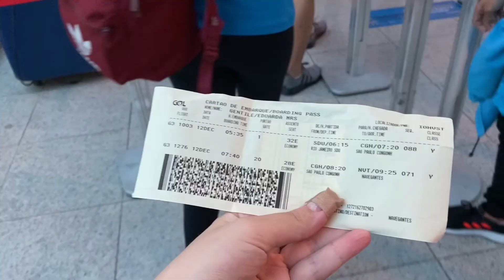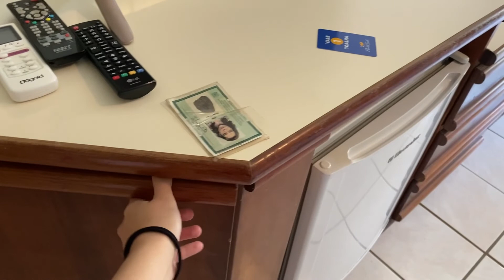VAMOS PRA FLORIPA COM A AMAZE | chegando no hotel, tour pelo quarto, praia, e muito mais!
Vamos pra Floripa com a Amaze!!! Gravei desde a nossa ida ao aeroporto, chegada no hotel, tour pelo quarto, indo pra praia, pulando na cama elástica e muito mais!!! Vem assistir esse vlog e acompanhar a viagem com a gente! 💜